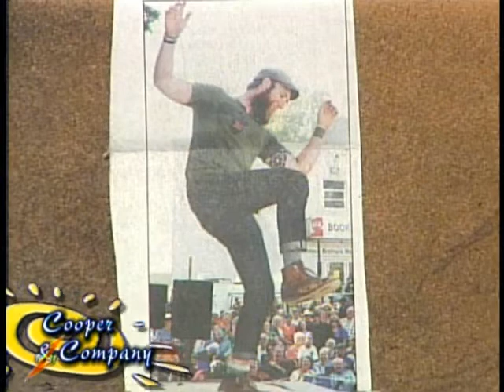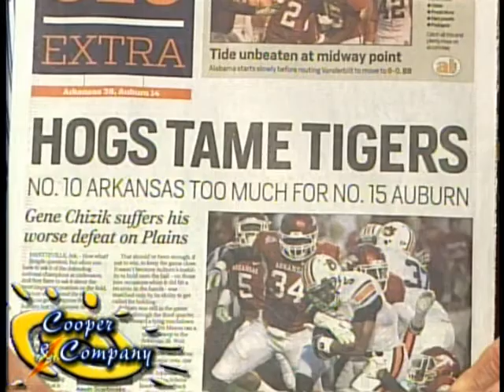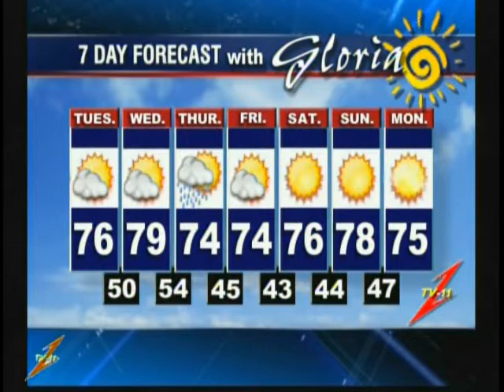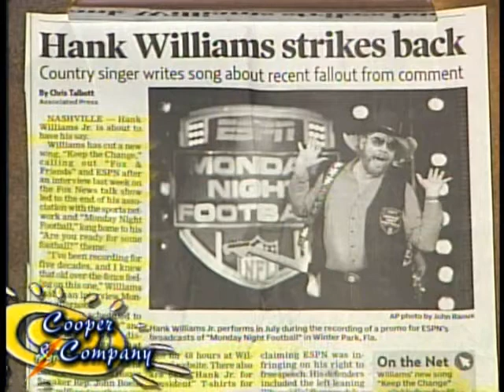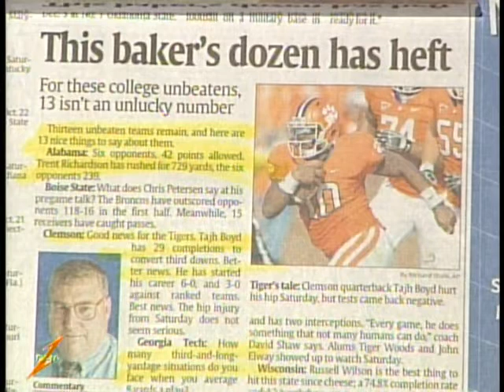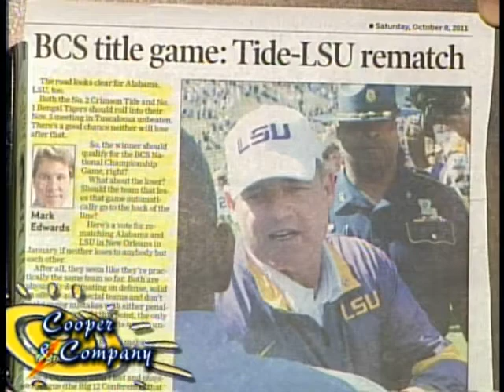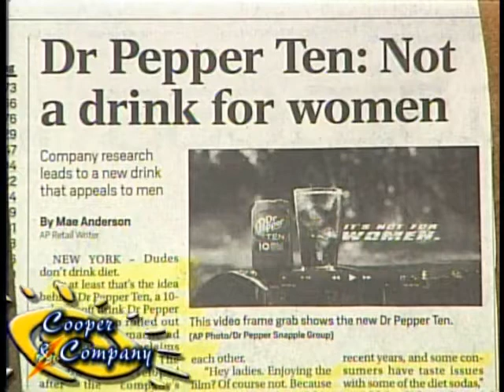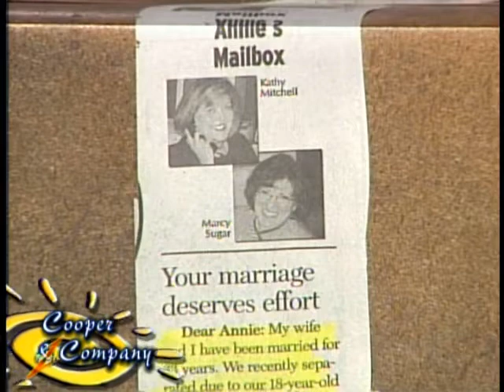Tom McAlister Jamie Cooper Gloria Cooper